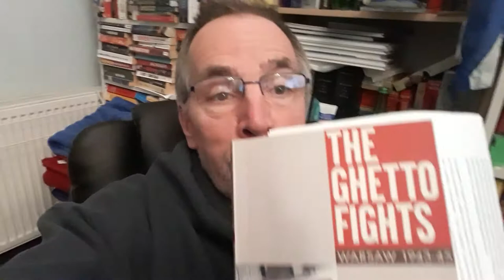The Lion Roared, the Dogs Ran Away. A Jewish War Hero Denounces Gaza Occupation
Wee story about Marek Edelman, a great hero.
How he roared and what he said afterwards.